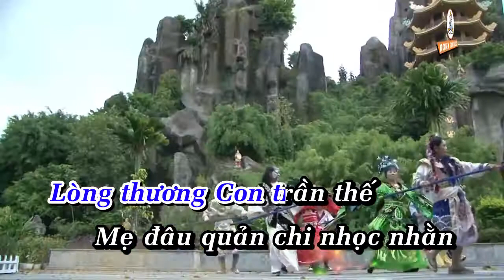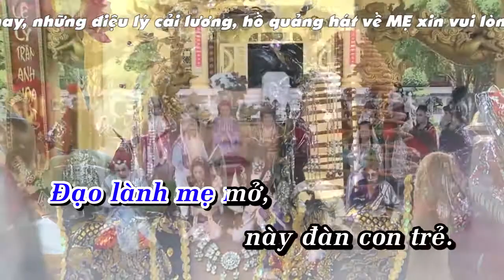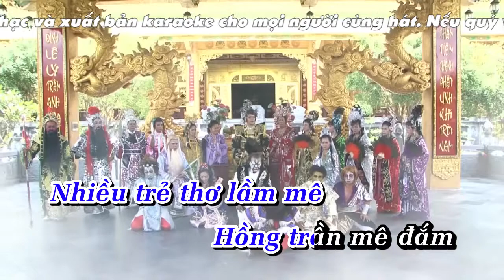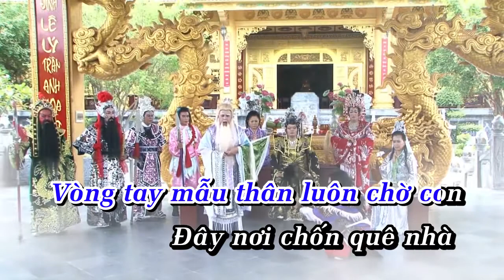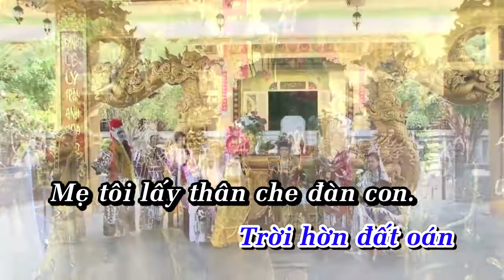KARAOKE LUẬT THIÊN ĐIỀU 2 - KARAOKE HÁT VỀ MẸ ĐỊA MẪU